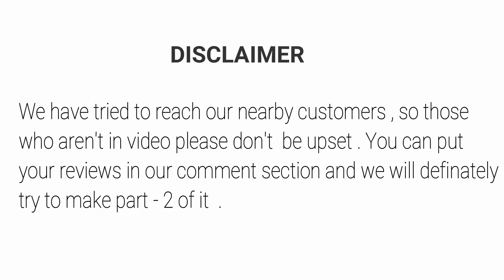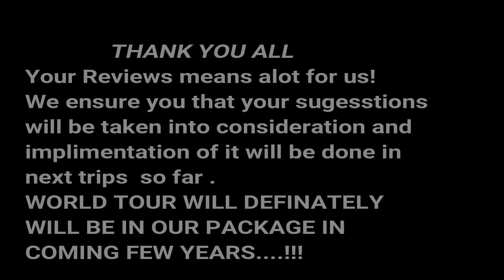1K Views Special | Reviews of Our Customers | Experience of Our Customers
This was our best video till now...
We started with a dream of making our customers happy and now it's proud thing to us that slowly and steadily our dream is coming true . The customers who aren't in the video we promise you we will make part 2 , part 3 , part 4 and so on depending upon response on YouTube and according to your convinience .

We came with a moto " Travel Your Own World With US " and we are seeing that customers are actually going to their world while on a trip . Much more ahead to come and YES !! AS OUR CUSTOMER SAID WORLD TOUR PACKAGE WILL BE OUT IN NEXT FEW YEARS. THIS IS JUST BEGINING OF MWT .